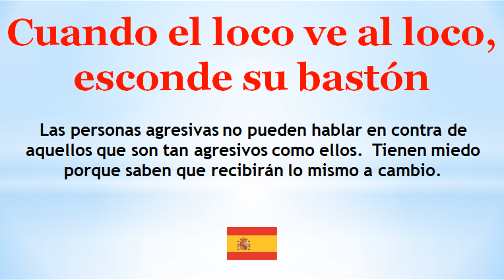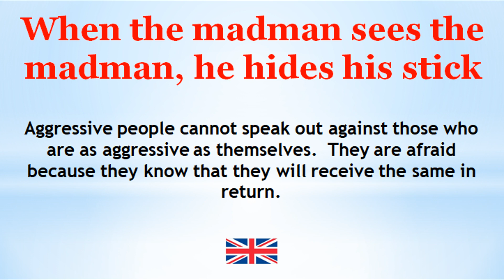Deli deliyi görünce sopasını saklar 🇹🇷 - Türkçe Atasözleri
🇷🇺 доступны субтитры.
🇪🇦 Subtítulos disponibles.
🇧🇷 Legendas disponíveis.
🇬🇧 Subtitles available.
🇮🇹 Sottotitoli disponibili.

¿Tienes proverbios similares en tu cultura?
Comparte con nosotros en los comentarios.
Do you have similar proverbs in your culture?
Share with us in the comments.
Kültürünüzde buna benzer atasözleri var mı?
Yorumlarda bizimle paylaşın.
Turkish Proverbs,
Proverbios Turcos,
turkiska ordspråk,
Туркийн зүйр цэцэн үгс,
provérbios turcos,
Proverbe turcesti,
Турски поговорки,
Turecká přísloví,
土耳其谚语,
tyrkiske ordsprog,
Proverbi turchi,
トルコのことわざ,
Түрік мақал-мәтелдері,
터키 속담,
Турецкие пословицы,
Turecké príslovia,
Turkse spreekwoorden,
Թուրքական ասացվածքներ,
Turkų patarlės,
Τουρκικές Παροιμίες,
Proverbes turcs